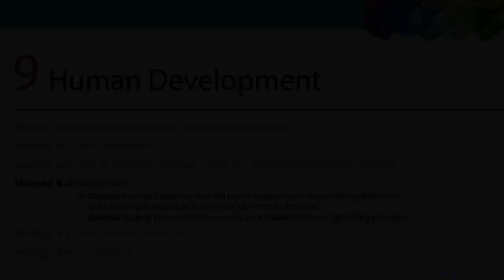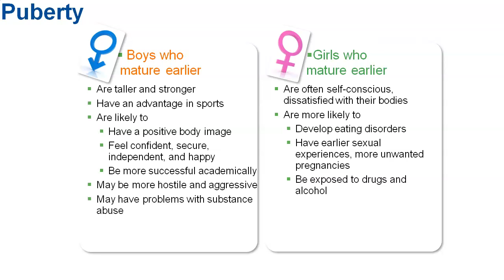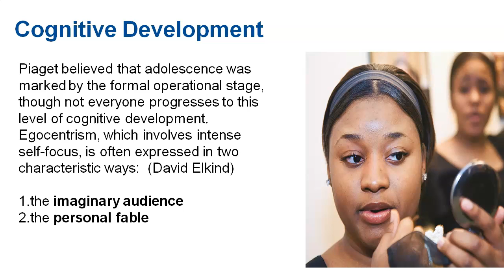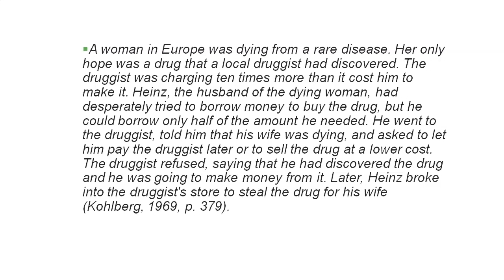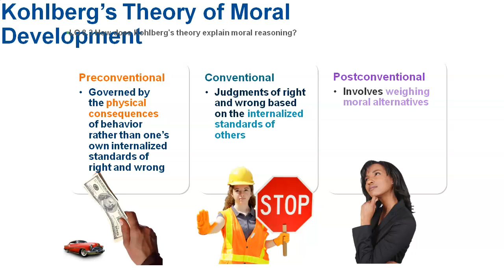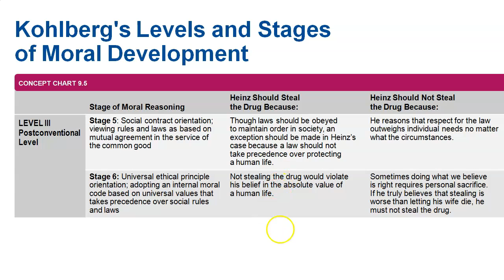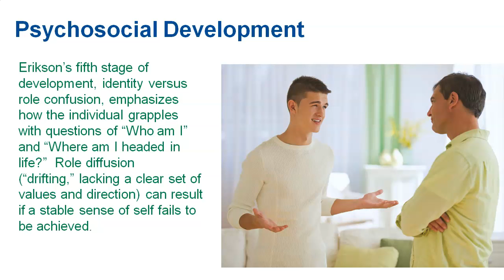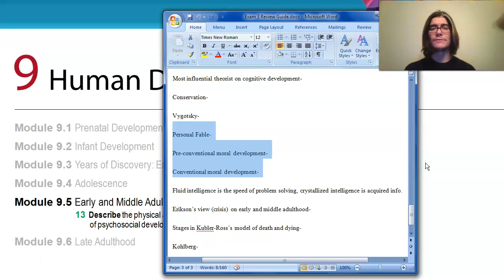Module 9.4 Lecture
This video covers module 9.4 in my Dual-Enrollment Introduction to Psychology class.

This  module covers Adolescent Development.